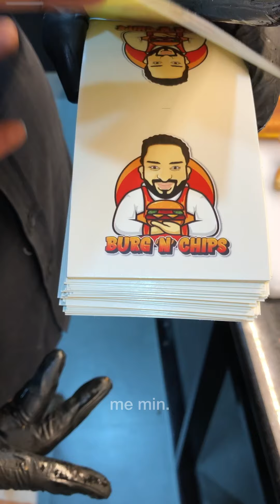ഇങ്ങനെ ഒരു ബർഗർ നിങ്ങൾ കഴിച്ചിട്ടുണ്ടാവില്ല 🔥🔥🍔 | burgnchips by Sulaiman backer | me min.